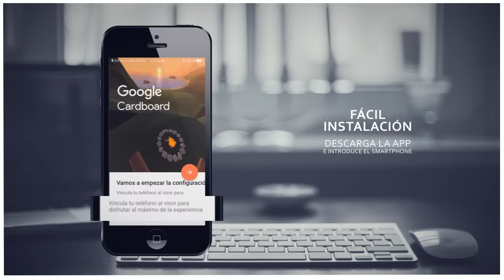Virtual Box-Lentes de Realidad Virtual-3D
¡Encontrá todas las novedades en tecnología en GADNIC! Vendemos los mejores productos tecnológicos, creativos y novedosos por Internet. Distribuidor oficial en argentina BIDCOM, Envíos a todo el país y el mejor asesoramiento.

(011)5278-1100